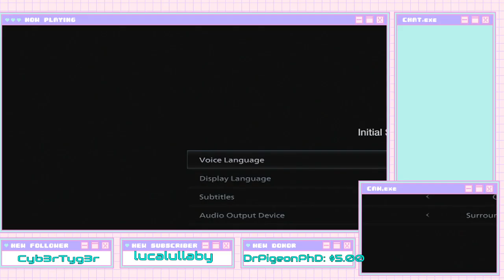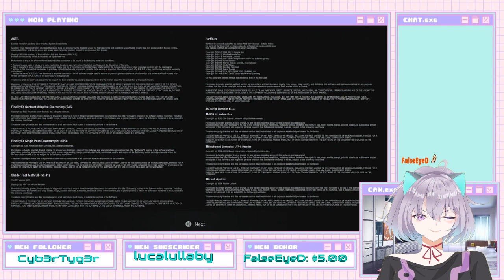Walkin' Up to the Mansion Like "I Wanna Leave, I Got a Fear of Tall Ladies" / Momoka plays Resident